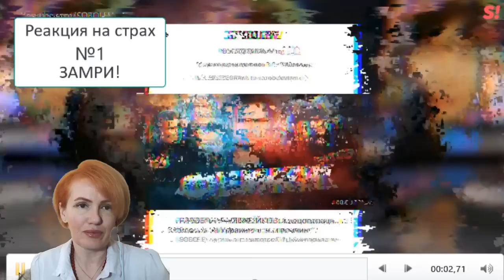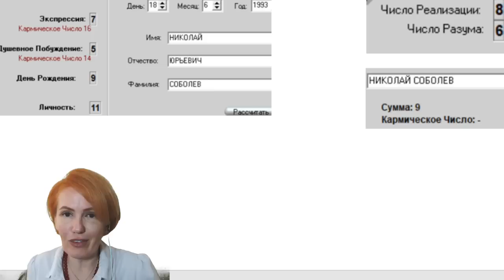Николай Соболев на канале @Super I Анализ невербальных сигналов тела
Здравствуйте, с вами Светлана Филатова. Сегодня вас ждет разбор интервью  Николая Соболева, которое вышло на канале Super.Интервью очень познавательно.
 О чем говорит язык телодвижений и невербальное поведение Николая? Что указывает на враньё? Какие жесты выдают человека? О чем расскажет физиогномика?

Инстаграмм @filatova_fiziognomika